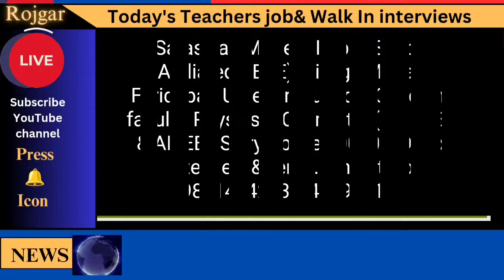🔔Physics & Chemistry Teachers Urgent requirements|| वेतन 50000+ प्रति माह || Apply Immediately 🔥